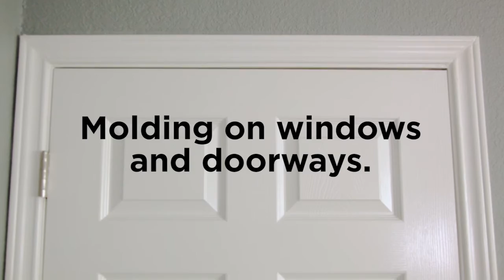Home Pest Control with Terminix - Eliminating Silverfish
Silverfish are a common household pest, but you can get rid of them with the right home pest control strategies. Learn how to identify and remove silverfish on our